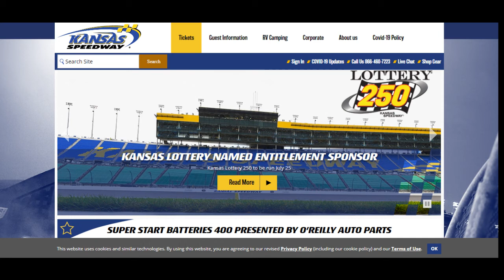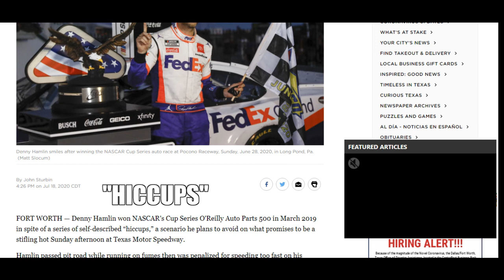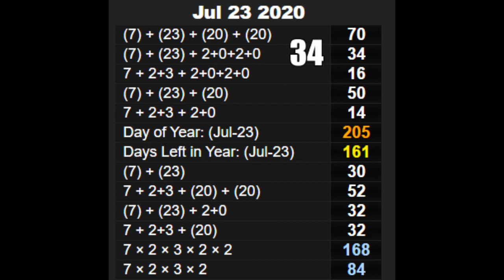SPORTS DECIPER (NASCAR 23 JULY 2020 COMMENTARY MRMIDNIGHT DECIPHER)